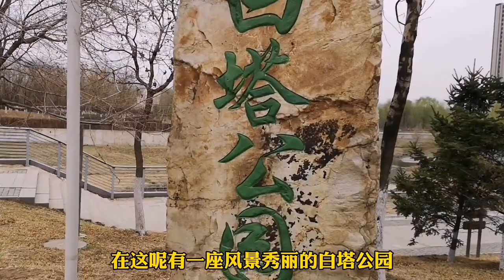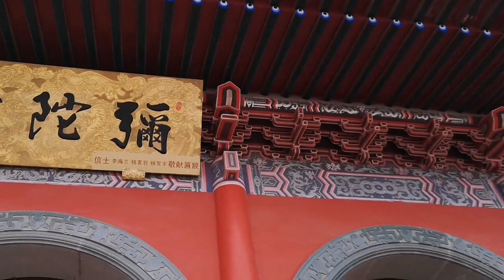沈阳白塔是一座仿制品 Tháp trắng Thẩm Dương là hàng giả Nhưng có ....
沈阳白塔是一座仿制品，而且建错了，怎么回事